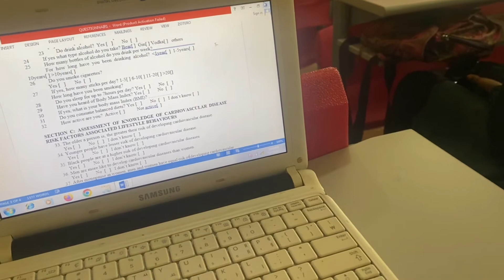Final Year Medical School Vlog 2:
Hello…..
This vlog is all about my first week of final year in medical school in Nigeria.
Medical students and aspiring medical students as well as those who would like to see what life in medical school is like.
Let’s be mutuals: Judithpeter__ on Instagram